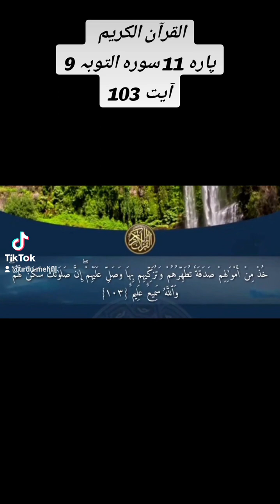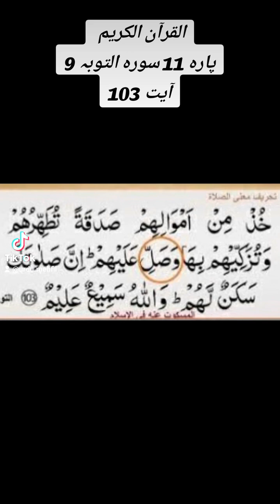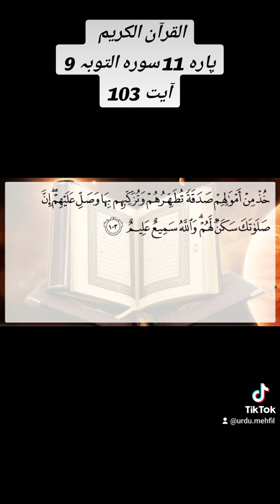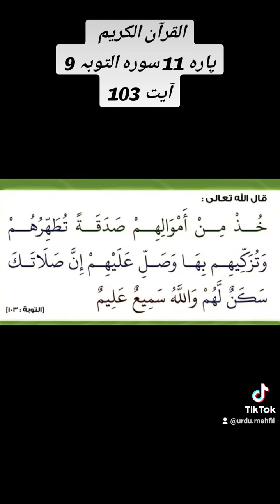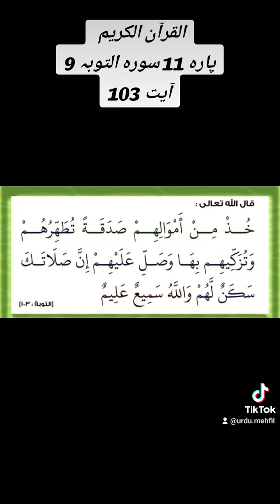Quran Para 11 Surah 9 Ayat 103